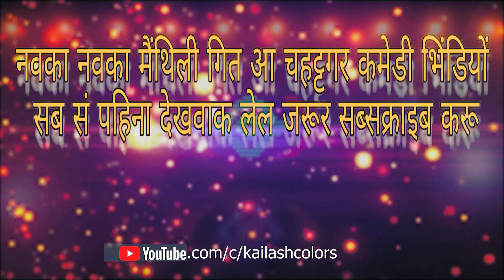MAITHILI COMEDY//साउस लगेल पुतौह के जबरदस्ती खेत में बिराड उखारै लेल//KAILASH COLORS